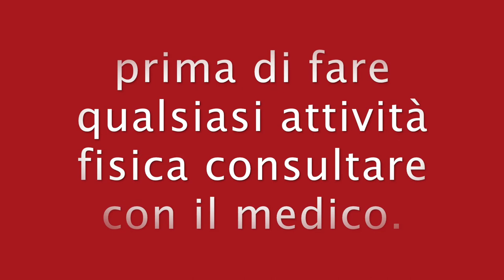FLESSIONI DI BRACCIA DIGIUNO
Ciao amici oggi condivido questa allenamento digiuno piegamenti sulla braccia per persona allenata.

flessioni di braccia digiuno corta intensità

65 piegamenti di braccia digiuno sfida fisica.